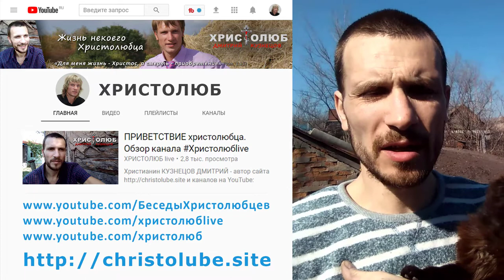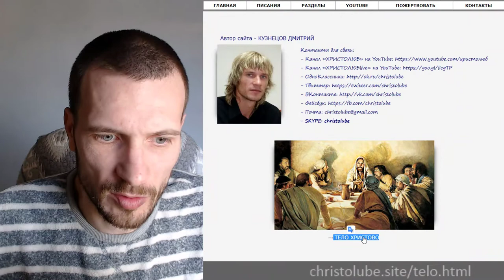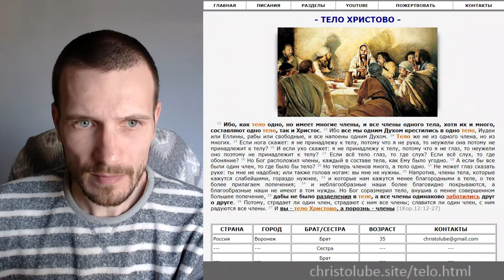ТЕЛО ХРИСТОВО по всей земле (14.04.2017)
ТЕЛО ХРИСТОВО — это видео о том, что члены тела Христова есть в любой точке земного шара.

— SKYPE: christolube

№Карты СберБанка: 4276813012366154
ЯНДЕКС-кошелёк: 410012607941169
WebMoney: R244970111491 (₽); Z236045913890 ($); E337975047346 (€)